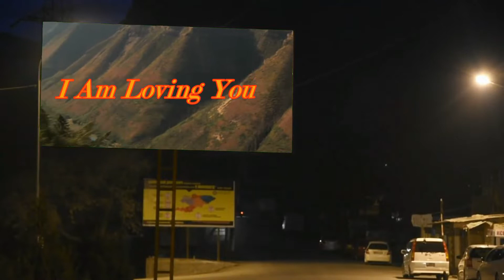I Am Loving You ;-) 💗 🎼 💗 🎼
Les hommes commencent par aimer l'amour et finissent par aimer une femme. - Les femmes commencent par aimer les hommes et finissent par aimer l'amour !!!  💗 🎼 💗 🎼